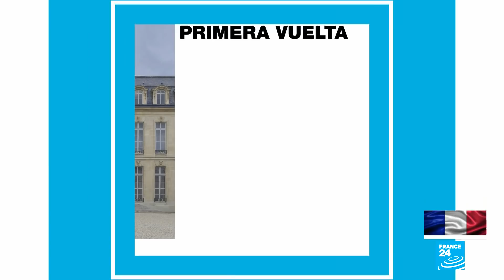Noticias del 2022/04/09 05h56 • FRANCE 24 Español